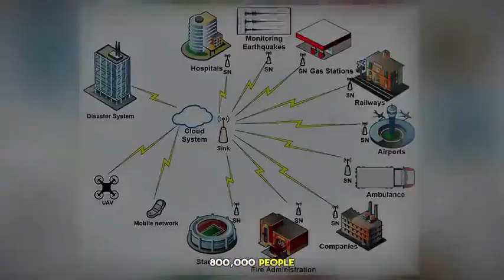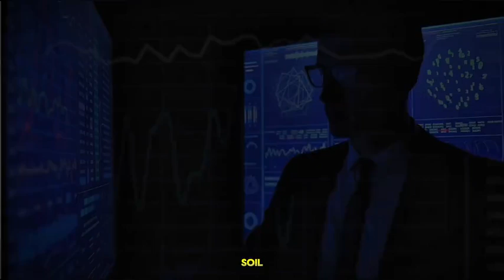EVERY NATURAL DISASTER EXPLAINED IN 12 MINUTES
Every Natural Disaster Explained

Brace yourself for a gripping exploration of every natural disaster that shapes our planet! From earthquakes and tsunamis to hurricanes, tornadoes, volcanic eruptions, and wildfires, we dive into the science, causes, and impacts of these powerful forces of nature. Learn about disaster preparedness, environmental effects, and climate change connections through scientific research and expert insights. Perfect for those curious about geology, meteorology, environmental science, and emergency planning. 🌪️🌊 Stay informed and ready!